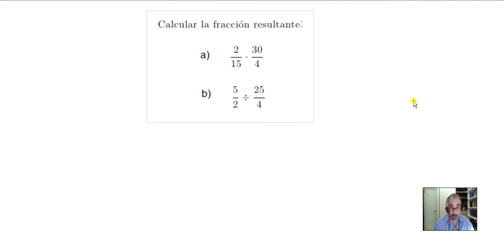Operaciones con fracciones ( 1.º ESO )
Multiplicando y dividiendo fracciones